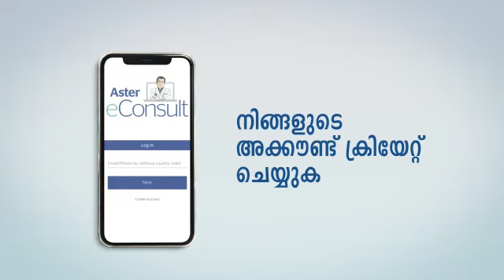Aster eConsult App | Download and install Aster eConsult App from Google Play / App Store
ലോക്ക്ഡൗണിൽ ചികിത്സ മുടക്കാതിരിക്കാം. വിദഗ്ദ്ധ ഡോക്ടർമാരുടെ സേവനം ഇപ്പോൾ മൊബൈലിൽ ലഭ്യമാണ്. Aster eConsult ആപ്പ് സൗജന്യമായി ഡൗൺലോഡ് ചെയ്ത് വീട്ടിൽ ഇരുന്നുകൊണ്ട് ഡോക്ടറെ നേരിൽ കണ്ട് സംസാരിക്കാം. .Download and install Aster eConsult App from Google Play / App Store. Google Play / App Store